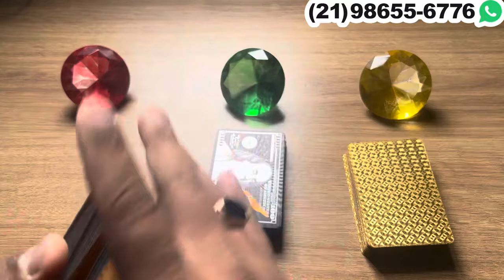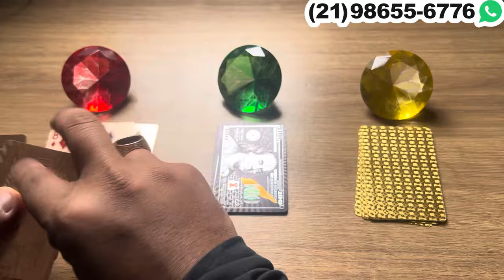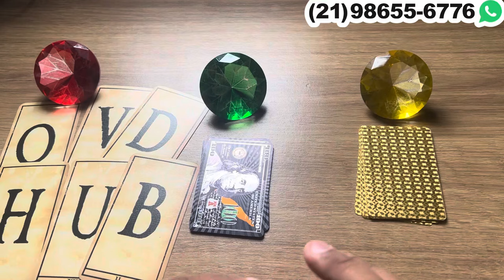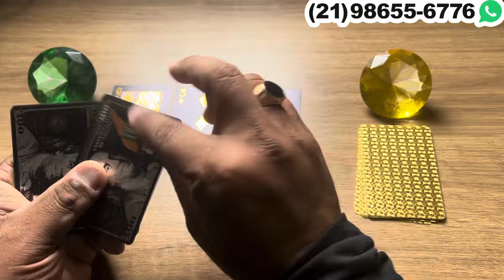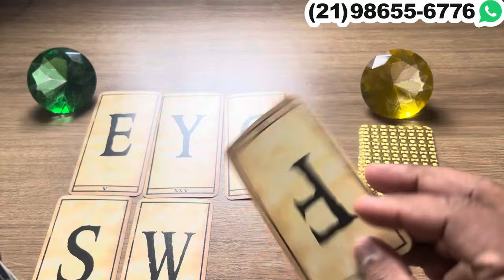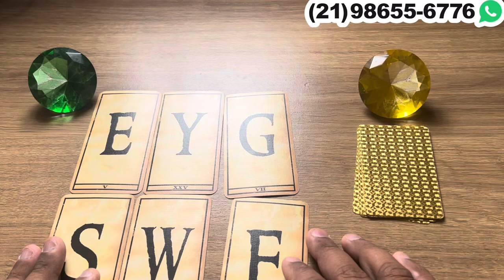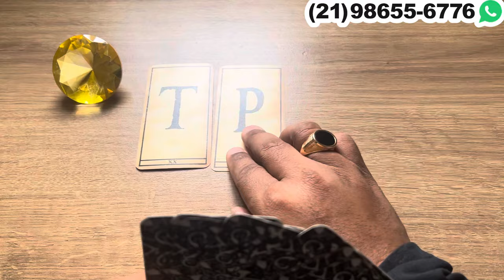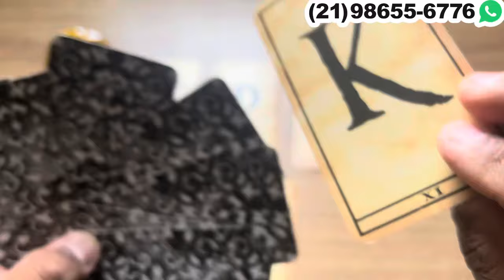ESTÁ ODIANDO TE VER DISTANTE E NÃO AGUENTA MAIS + LETRA INICIAL! ‼️ Tarot Responde 💘